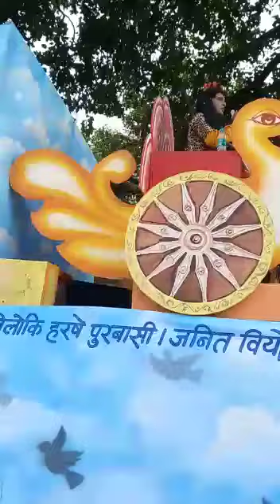अयोध्या दीपोउत्सव की ये वीडियो जरूर देखें ।